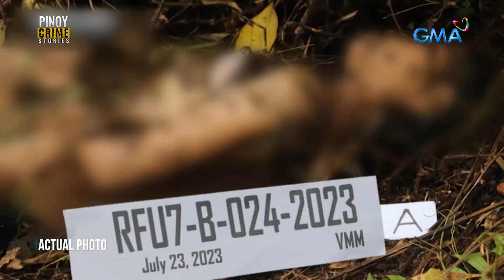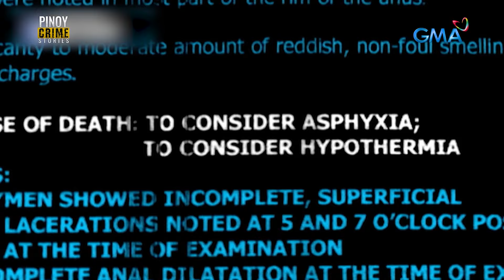Sino ang lalaking pumatay sa dalagita? | Pinoy Crime Stories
Aired (August 19, 2023): Ano nga ba ang kaugnayan ng lalaking pumatay sa 17 taong gulang na si "Ana Jean"? Panoorin ang video.